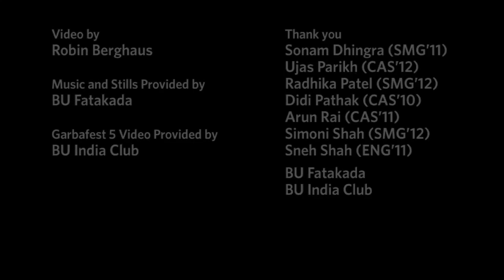A Garba-Raas Dance Explosion: Boston University Hosts Traditional Indian Dance Competition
Sophomore year, Sneh Shah accompanied a friend who was auditioning for BU Fatakada — meaning fireworks in English — a competitive dance team that fuses traditional Indian with modern Western dance styles. Becoming part of the team himself was far from his mind.

I had no intention of joining, says Shah (ENG11), but its probably one of the best things that happened to me at college.

Shah says that traditional Indian events, such as weddings and Navratri, a Hindu festival in which people dance in the streets for nine consecutive days, all incorporate a common element: Garba-Raas.

I was once the guy who sat in the corner watching all the girls dance, because I was too intimidated, says Shah. Now Im proud to dance Garba-Raas, a tradition my ancestors created.

A classical style of dance that originated in the Indian state of Gujarat and incorporates colorful costumes and energetic movements, Garba-Raas has traveled across the world.

Along with his teammates, Shah is currently preparing for this weekends Garbafest 6, an intercollegiate Garba-Raas dance competition with participants from nine colleges and universities, among them Stanford, the University of Miami, and Tufts. Prizes include a bid to the Raas All Stars National Championships in Dallas and a top prize of $2,001 — following Indian tradition, the $1 is added for good luck.

BUs India Club is hosting the sixth annual Garbafest competition, at John Hancock Hall in the Back Bay on Saturday, February 6. As the host institution, Boston University will showcase its dance teams Fatakada and Jalwa, joined by Aangikam Dance Academy. Kicking off the competition, BUs Suno will sing a cappella renditions of the Indian and U.S. national anthems.

Fatakada member Radhika Patel (SMG12) admits she loves winning competitions, but says her main motivation is to give the audience a good time. A lot can be said for our team name Fatakada, she adds, because like fireworks, when we hit the stage, we explode.